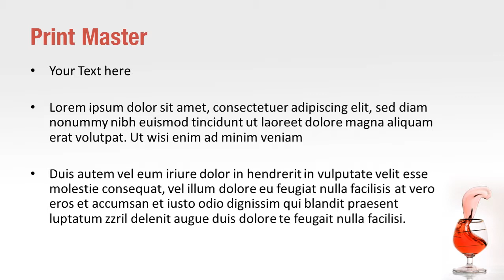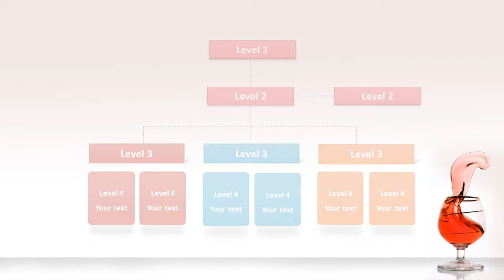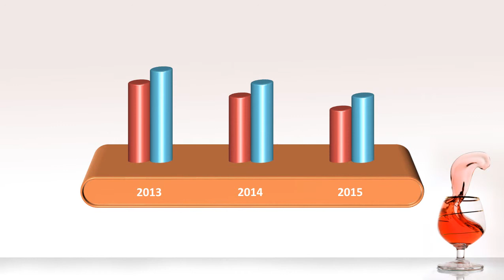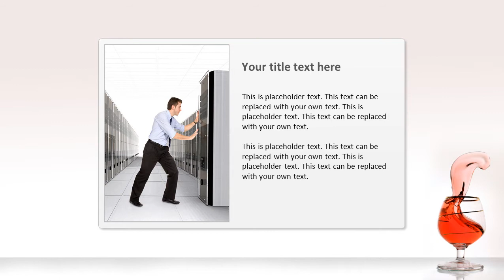High Speed Photography PowerPoint Template Backgrounds - DigitalOfficePro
Create amazing presentations with High Speed Photography PowerPoint Template and Backgrounds.

High Speed Photography PowerPoint templates come with a set of PowerPoint Diagrams, Charts and Shapes. Sizzle your presentation with this professionally designed and fully editable High Speed Photography PowerPoint Template. This template is available for instant download on purchase.